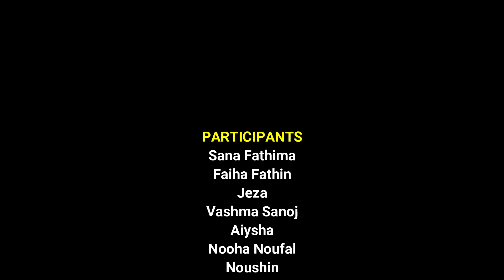Islamic Group Song | VERSATALIA KIDS FEST 2020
Sana Fathima, Faiha Fathin, Jeza, Vashma Sanoj, Aiysha, Nooha Noufal, Noushin